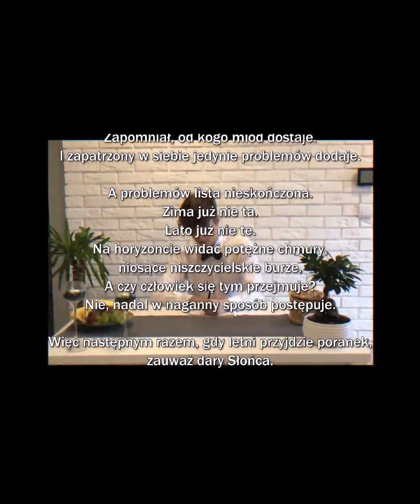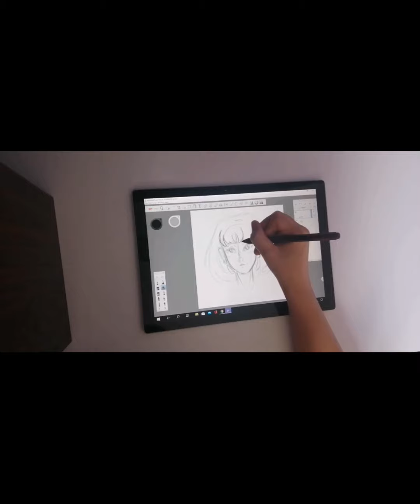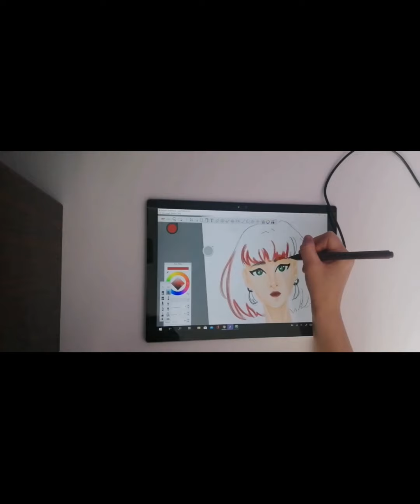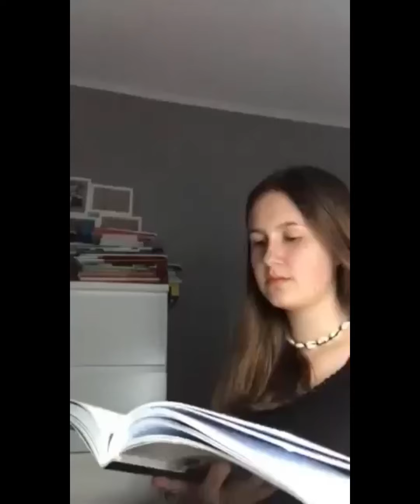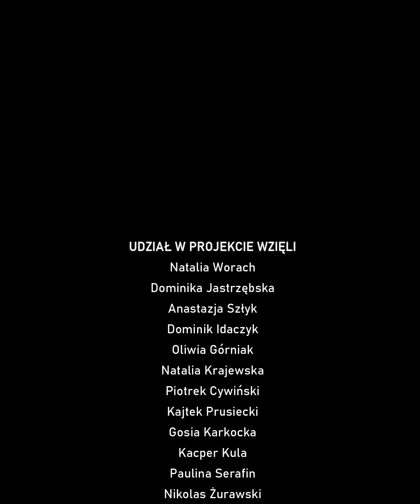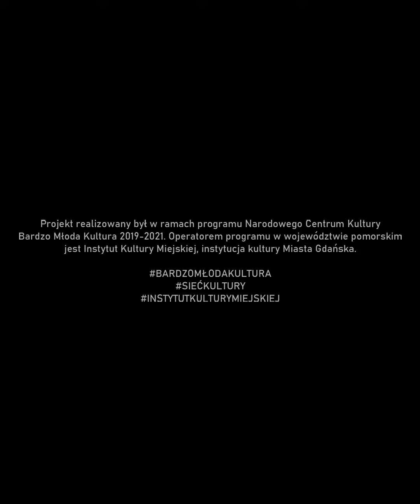PROJEKT JA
Film podsumowujący cykl dwumiesięcznych warsztatów online PROJEKT: JA.
Uczestnikami warsztatów byli uczniowie z V Liceum Ogólnokształcącego w Słupsku: Oliwia Gorniak, Natalia Krajewska, Gosia Karkocka, Anastazja Szłyk, Kajtek Prusiecki, Kacper Kula, Paulina Serafin, Antoni Buraczewski, Piotrek Cywiński, Dominik Idaczyk, Dominika Jastrzębska, Natalia Worach, Klaudia Żółć, Nikolas Żurawski.
Moderatorki warsztatów: Natalia Królak, Aleksandra Musielak i Marysia Pyrek.
Partnerzy projektu: V Liceum Ogólnokształcące w Słupsku oraz Stowarzyszenie Educational Cha(lle)nge.
Projekt został zrealizowany w ramach Programu Narodowego Centrum Kultury Bardzo Młoda Kultura 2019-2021. Operatorem programu w województwie pomorskim jest Instytut Kultury Miejskiej, instytucja kultury Miasta Gdańska.